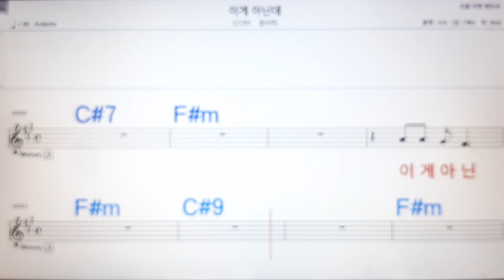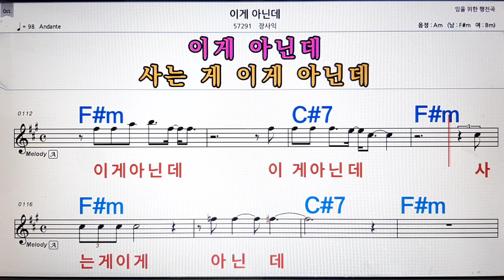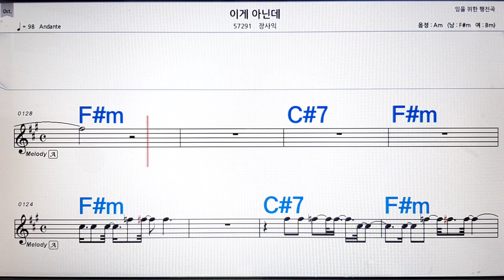이게 아닌데/장사익💋노래방, 악보,반주, 가라오케 ,코드, 가사 .💖Karaoke, Sheet music ,Chord, Lyrics ,MR